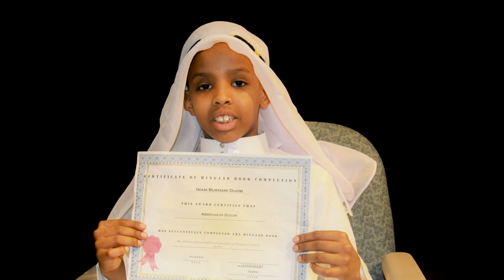IMAM BUKHARI DUGSI SECOND ANNUAL GRADUATION AND QURAN COMPITION